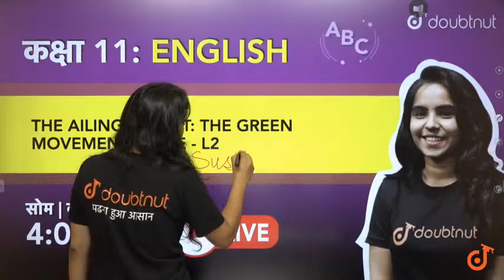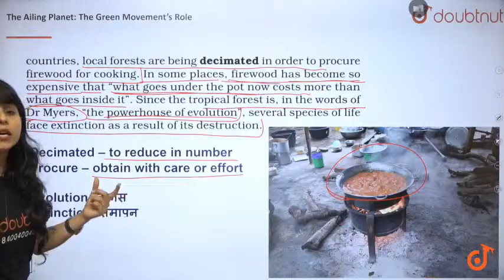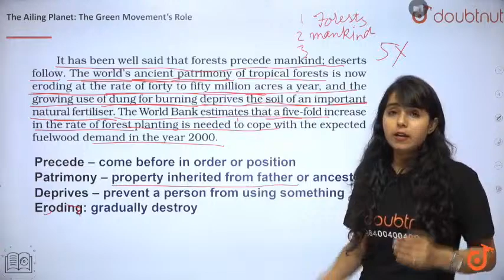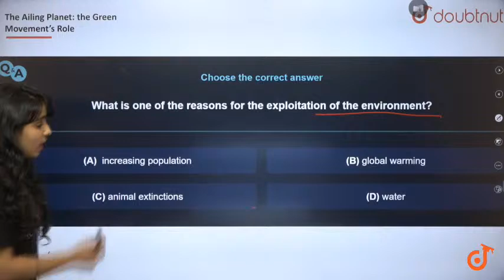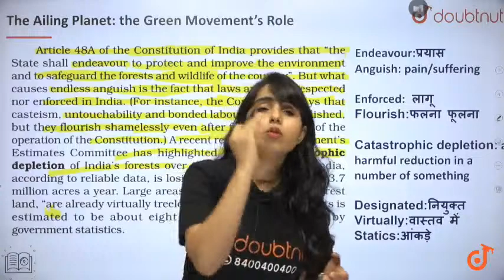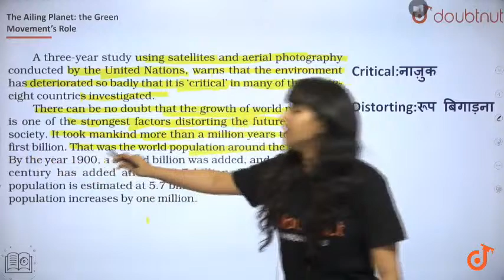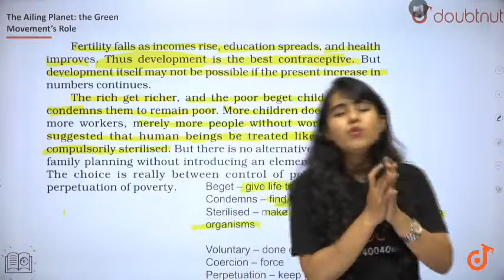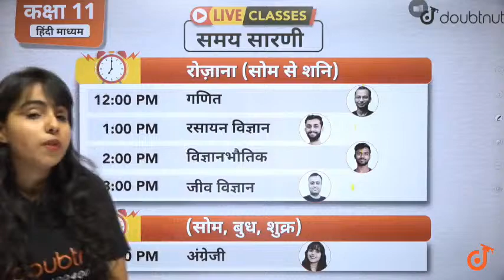The Ailing Planet: The Green Movements Role | Class 11 English | 4 PM Class by Bhumika ma'am | L2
The Ailing Planet: The Green Movements Role | Class 11 English |  4 PM Class by Bhumika ma'am |  L2 Hindi Medium

Topic to be covered in this lecture:
The Ailing Planet: The Green Movements Role|NATURAL RESOURCE SHOLUD BE CONTROLLED